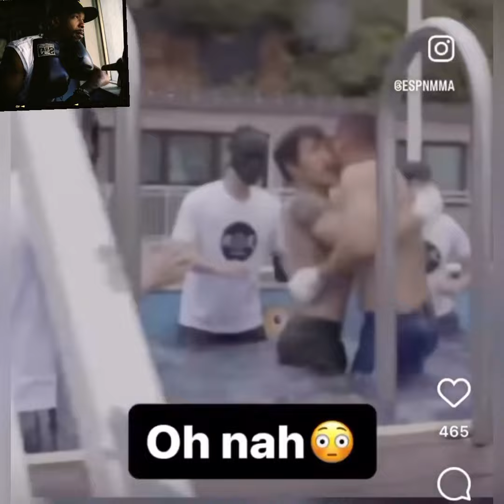LB REACTION:HOW THEY FIGHT IN ATLANTIS